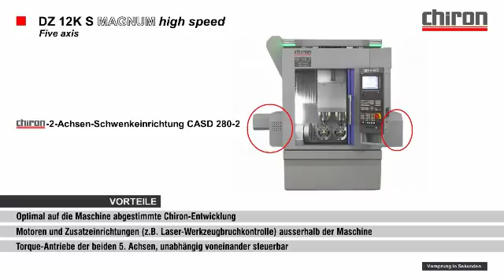DZ-12K.flv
Chiron DZ 12K S